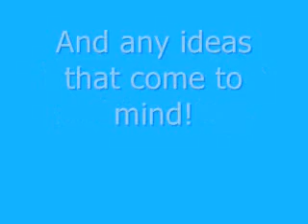Welcome!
Welcome everyone to JamiesVlogz!
I hope you are satisfied with what i have to offer!